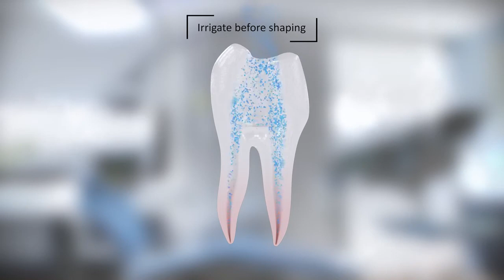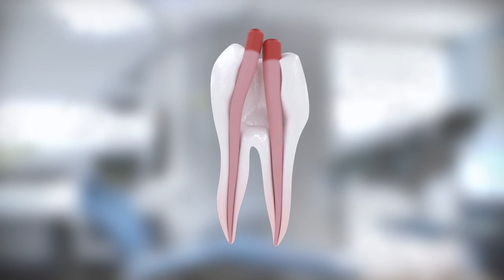2Shape Promotional Movie